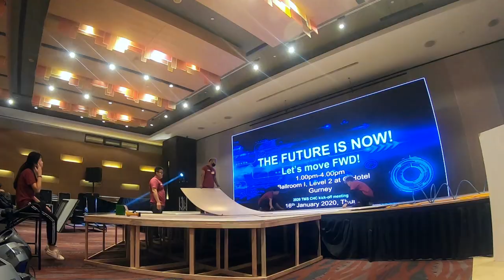Event Conference Dinner 2020 [G Hotel, Penang] | Backdrop & Stage Setup with Lighting Effect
Hello Mates,

*Event Conference Dinner*

Wanted A Grand Entrance That Wows Your Participants?? Tunnel With A Special Lighting Effect Would Be A Great Idea :)

Here We Would Like To Share With You A Short Video Clip Of The Build-Up Process & Outcome!! Thank You!!